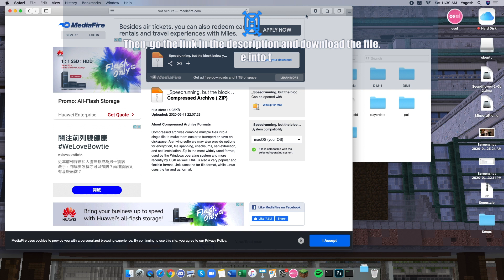Minecraft, But The Blocks Below You Disappear as You Walk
Hello and welcome to my data pack creation. Since Speedrunning is the most popular thing in Minecraft right now, I've decided to add a bit of a twist to it. This datapack is Speedrunning, but the blocks below you disappear like in TNT-Run.